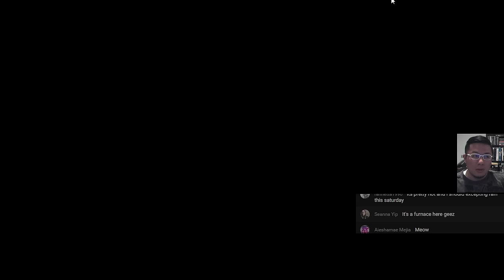Haunted Legends 8: The Iron Mask - Part 1 Let's Play Walkthrough LIVESTREAM FACECAM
Haunted Legends: The Iron Mask Walkthrough / Let's Play Haunted Legends 8 The Iron Mask Gameplay Commentary

Casual hidden object puzzle adventure game by ERS Game Studios -2016-

haunted legends 8 walkthrough
haunted legends the iron mask walkthrough
haunted legends 8 iron mask